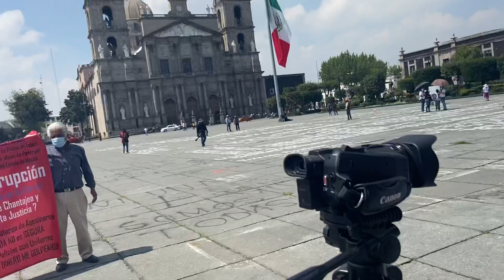Corrupción Por Anticorrupción de Estado de México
Soy  periodista y medico y Gobierno de México me chantajea por Policía de México  porqué escribimos contra corrupción y hablamos para Derechos de gente pobre y ayudamos Gente Pobre y después vida es muy difícil para nosotros
gobierno de México  manda a cada departamento a suspender mi consultorio medico
isem coprisem direccion general de gobierno profeco policia estatal fgr estos son los departamentos que van a amenazarme y después golpearme en mi consultorio medico porque escribo acerca de corrupción FiscaliaGeneralJusticia del estadodemexico entro en mi consultorio medico me pego y robo en mi consultorio medico y la oficina del gobernador nos dijeron que es
Ellos dieron el poder a todos los departamentos de hacer la corrupción pegar, amenazar
Director general de seguridad publica mando a su gente con uniforme de Policía a realizar una detención ilegal y gritarnos que nos iban a matar

Tengo titulo profesional de medico por parte del IPN
Tenemos vida aquí en  México
Amo México Viva México
Y ahora Vida de periodistas y médico por Policía en México